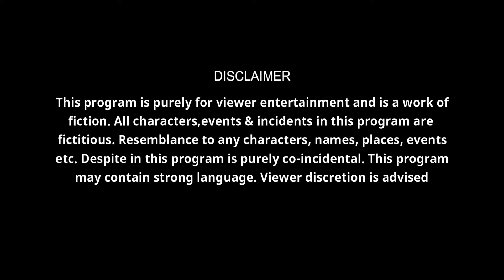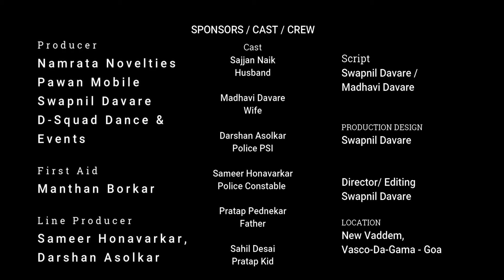BAICHO GHOV ASA GHARA | PART - 3 GAME OVER | KONKANI FUNNY VIDEO | HUSBAND IS STUCK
Hello friends and family of Swapnil Art World -Goa.

Script / Cinematography / Director
Swapnil Davare
Madhavi Davare

CAST
Sajjan Naik - Husband
Madhavi Davare - Wife
Darhsan Asolkar - Police 1
Sameer Honavarkar - Police 2
Pratap Pednekar - Sahil Father
Sahil Desai - Pratap Son